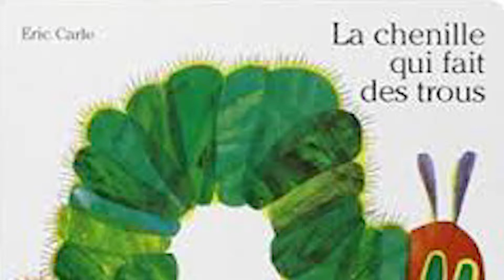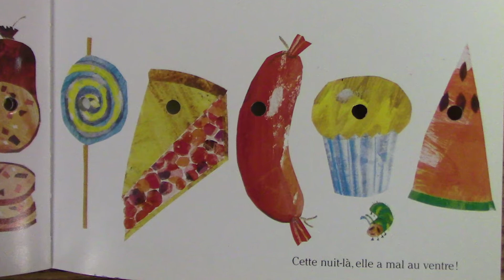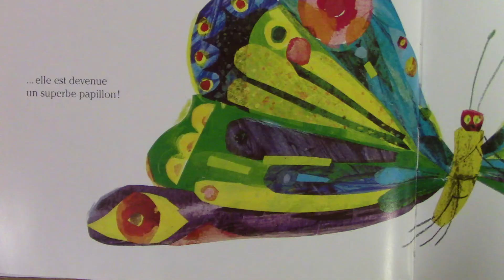La Chenille Qui Fait Des Trous (Audio Story)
Project by Inez Robinson
A/V Fundamentals